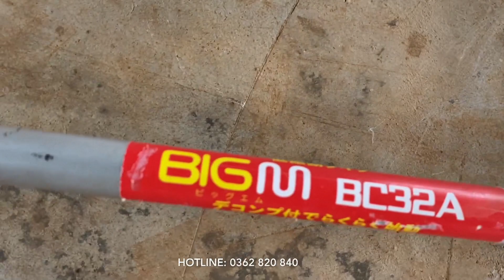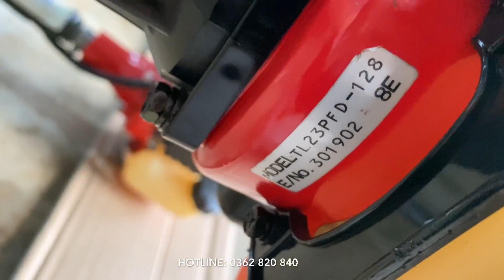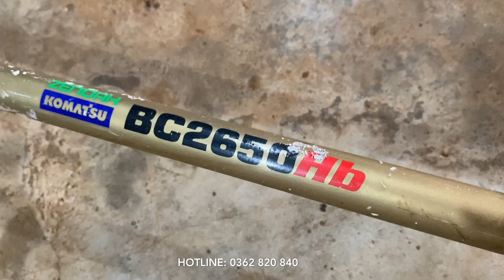16/3 Lô Máy Cắt Cỏ Hàng Hệ Mitsubishi, Komatsu Đề, Echo Kioritz, Maruyama, Ryobi,… LH: 0362 820 840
Ngày 16/3/2021
Lô 17 Máy Cắt Cỏ Hàng Hệ Mitsubishi, Zenoah Komatsu, Echo Kioritz, Maruyama, Ryobi

E1: Ryobi Ekk-2370
E2: Echo JT24TDX
E3: Kioritz SRE2355G
E4: Maruyama JC261DX
E5: Maruyama MB2620
E6: Maruyama MB260
E7: Maruyama BC32A
E8: Mitsubishi TL23
E9: Mitsubishi TL23
E10: Mitsubishi TL231
E11: Mitsubishi TL26
E12: Mitsubishi TL26
E13: Mitsubishi TL26
E14: Mitsubishi TL261
E15: Mitsubishi TL261
E16: Mitsubishi TL26 Gas
E17: Zenoah Komatsu BC2650bh Co Đề

+ Giá máy đã bao gồm khuyến mại bộ phụ kiện và miễn phí ship toàn quốc !
+ SĐT hoặc Zalo: 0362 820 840